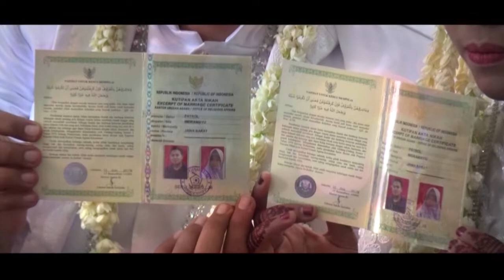Wedding EDI KUMAEDI & ESIH RANTO | 23 Juni 2018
Blok Bunder Ds.Patrol Kec.Patrol - Indramayu